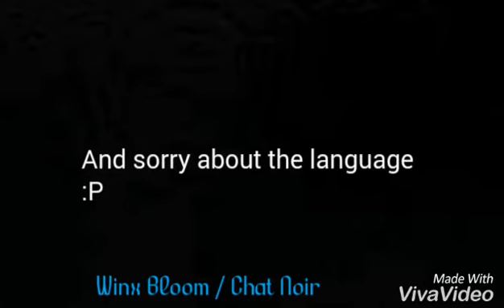Miraculous || Crack Vid || Vid # 1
I just made the vid !